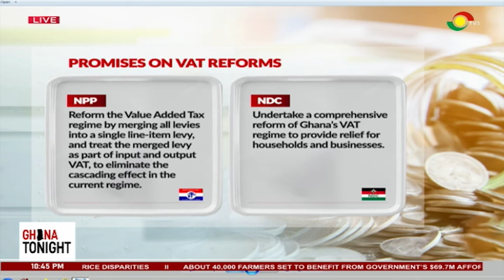Nana Addo Sacks National Sports Authority Boss Following CAF Ban On Sports Facilities In Ghana